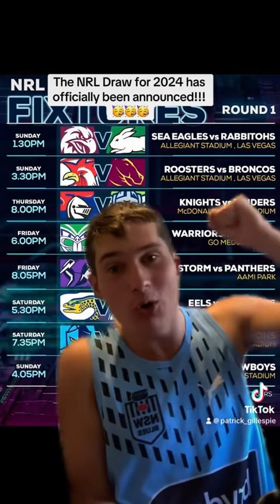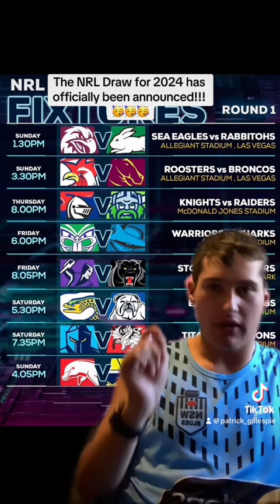2024 NRL and Roosters Draw reaction!!!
Its a very exciting day because today the 2024 NRL Draw was officially announced. With 27 rounds and with a lot of great games coming up I am going to be going through the Round 1 Draw. And with that I am also going to be going through all of the Sydney Roosters Games!!! 🥳🥳🥳🐔🐓🐔💙🤍❤️